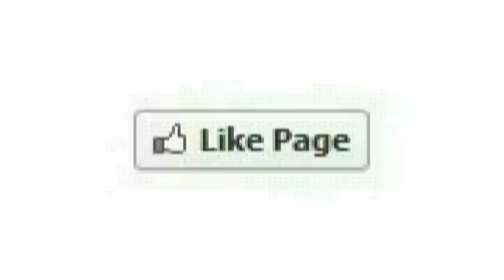நெல்லை மாவட்டம், பாளையங்கோட்டையைச் சேர்ந்த கார் புரோக்கர் ராஜா செய்ததை பாருங்க | Nellai